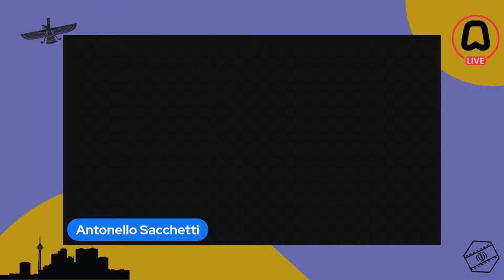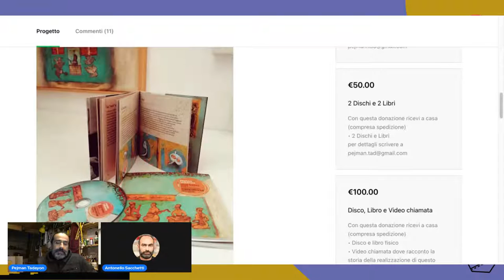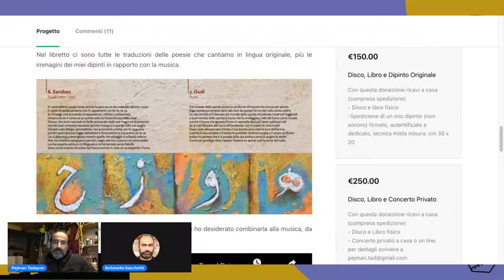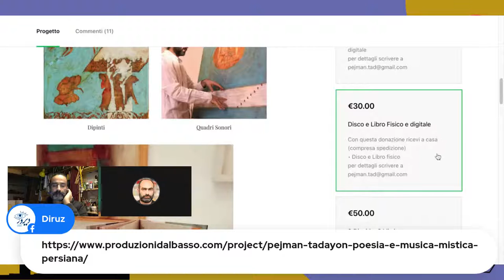Non siamo sufi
Sostieni le mie dirette:

Visita il mio negozio su Amazon

Cosa sto usando per le dirette:

MacBook Pro
Sony ZV -1
Elgato Key Light Air
Luce 1
Luce 2
Kit di supporto
Filtro microfono
Asta microfono
Notebook Podcast
Streamdeck XL